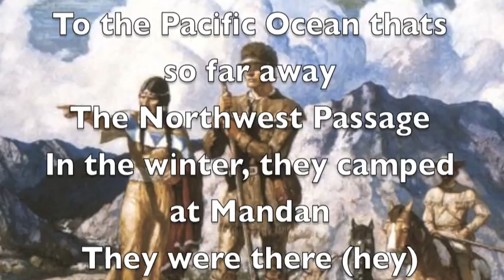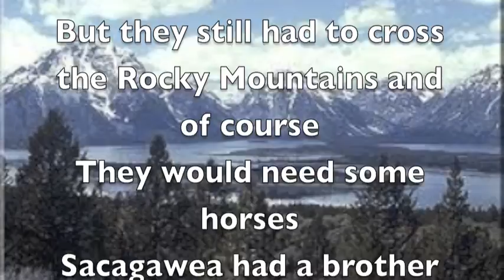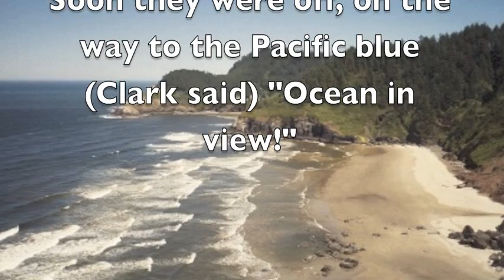Lewis and Clark: Explorer Style (Gangnam Style Parody)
My Honors U.S. History Project, February 2013.